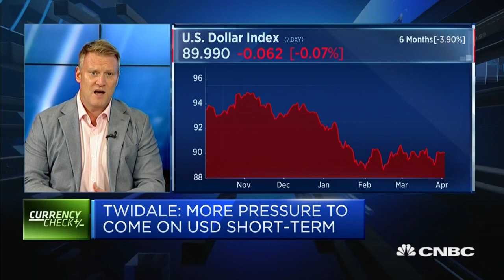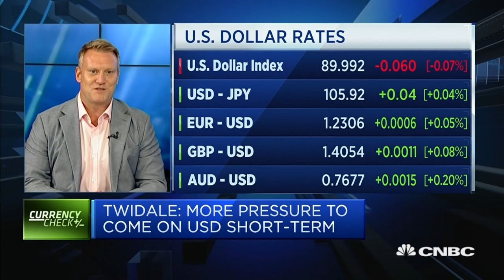We Are In A Trade War Without Recognizing It - 3 Apr 18 | Gazunda